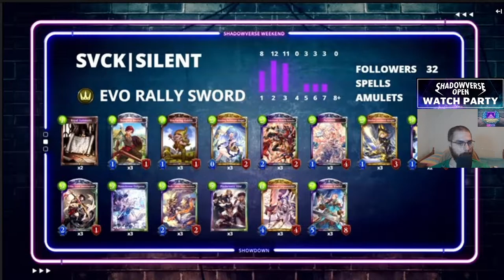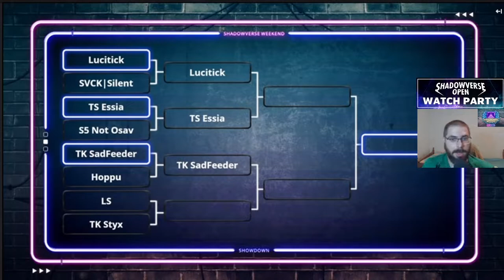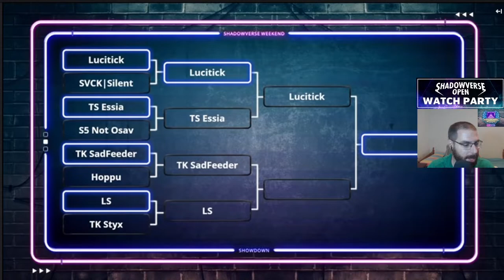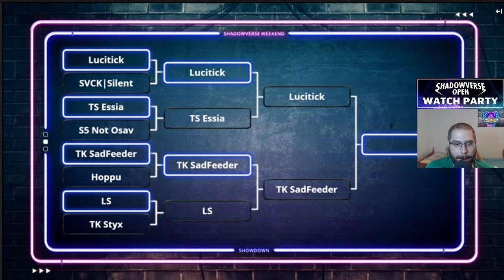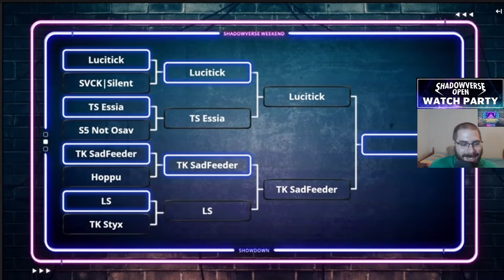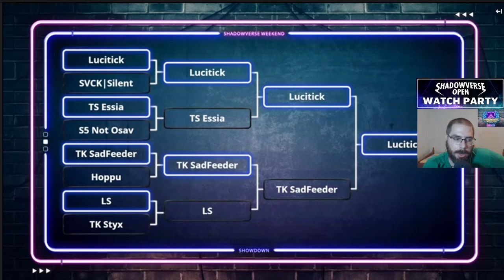Shadowverse Weekend (18 Sep 22) | Shadowverse en Español